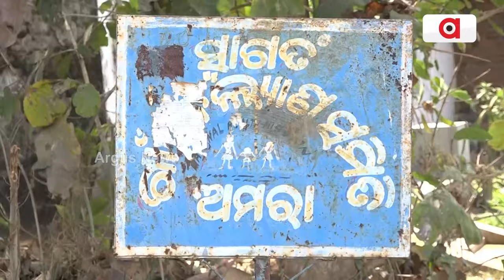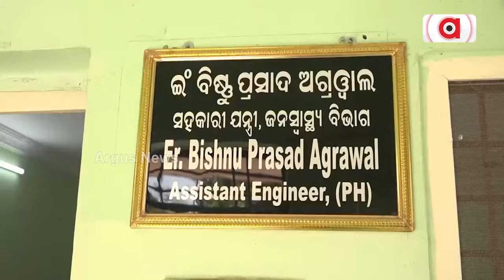ଓଡ଼ିଶା ଭାଗର ପାଣି ରୋକିବାକୁ ଆନ୍ଧ୍ରର ଷଡ଼ଯନ୍ତ୍ର || Andhra Conspiracy to Wlock Water in Odisha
ମହେନ୍ଦ୍ରତନୟାର ଉପରମୁଣ୍ଡରେ ବନ୍ଧ ବାନ୍ଧିଛି ପଡ଼ୋଶୀ ରାଜ୍ୟ । ପାରଳାଖେମୁଣ୍ଡି ଆଖପାଖରେ ଉତ୍କଟ ଜଳ ସମସ୍ୟା ଆଶଙ୍କା । ସବୁଦେଖି ଚୁପ୍ ଓଡ଼ିଶା ସରକାର, 24 ବର୍ଷର ସ୍ଥିର ସରକାରର ପୁରୁଷାର୍ଥ ଉପରେ ପ୍ରଶ୍ନ ।